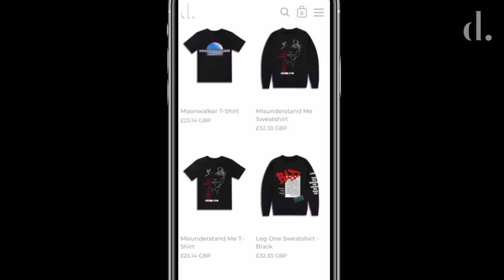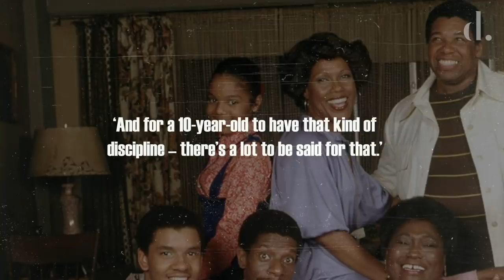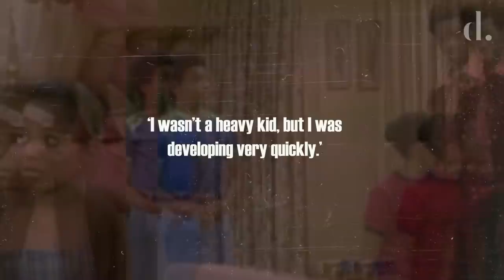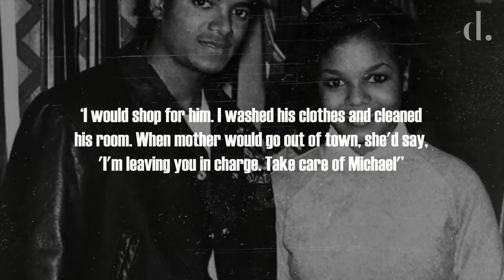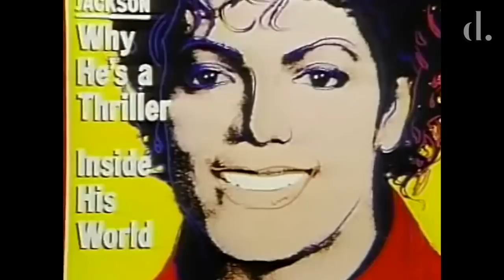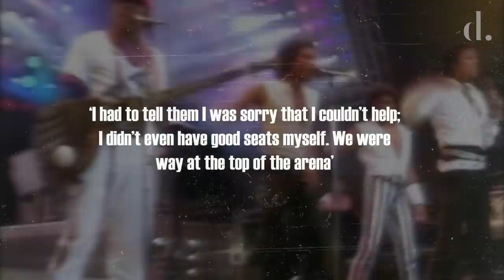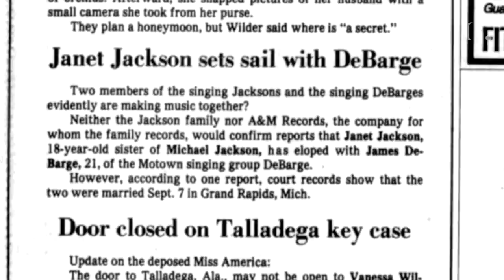Growing Up Jackson | Michael & Janet Jackson | 1966-85 #1 | the detail.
Michael and Janet were the closest growing up out of the Jackson children, and as adults were both able to achieve incredible feats in the realm of pop music. But how did their upbringing prepare for phenomenal superstardom? And did the siblings ever clash in their pursuit for the spotlight?

In part one of this series, we delve deeper into Janet Jackson's childhood as the baby sister of her famous brothers and life growing up in Michael's shadow. What drove the shy child to pursue her own career in the limelight and create a name for herself based on her own accomplishments?